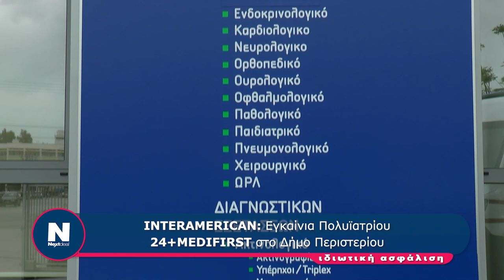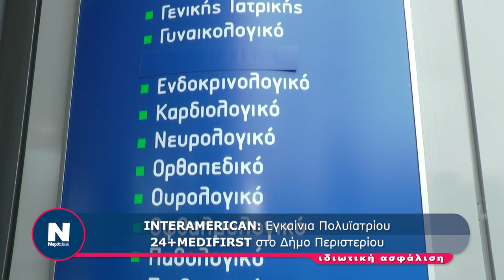Medifirst Περιστέρι Interamerican